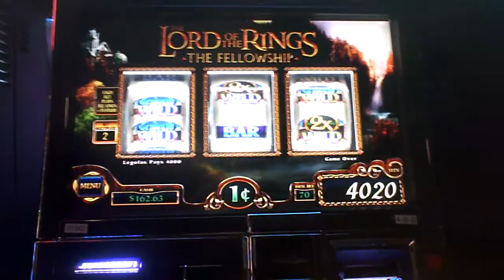Lord Of The Rings Slot Machine Bonus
seventy cent bet